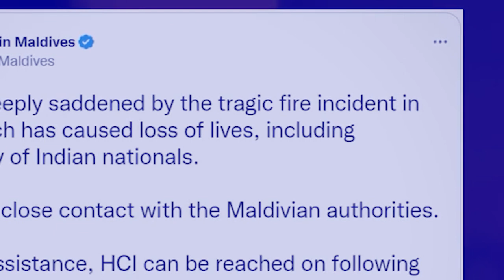Iap 9 ngut ki nong India ha ka jingpluh ding ba triem ha Maldives; sngewsih ka High Commission India